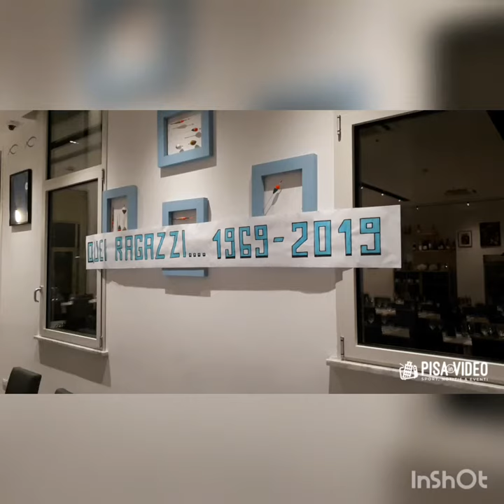Il ritrovo di alcuni ex nerazzurri, giocatori degli anni 60. Una serata di vero sport ed amicizia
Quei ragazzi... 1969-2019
50° Anniversario del Torneo di Viareggio
Calambrone, 7 febbraio 2019
Una serata di vero sport ed amicizia